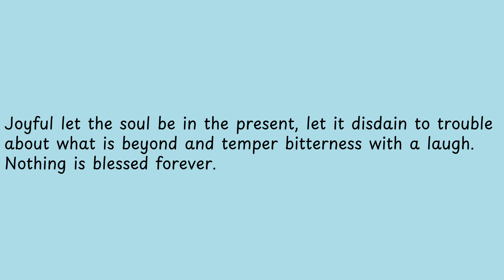Joyful let the soul be in